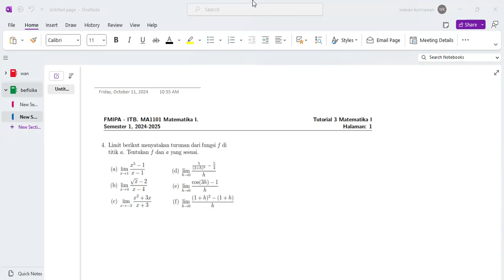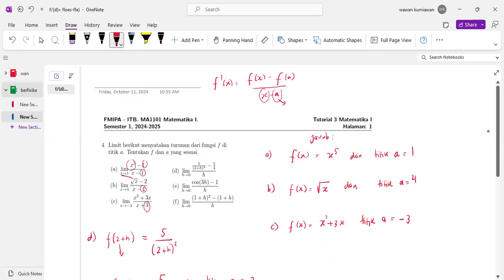PEMBAHASAN TUTORIAL 3 MATEMATIKA 1 ITB TAHUN 2024/2025 NOMOR 4